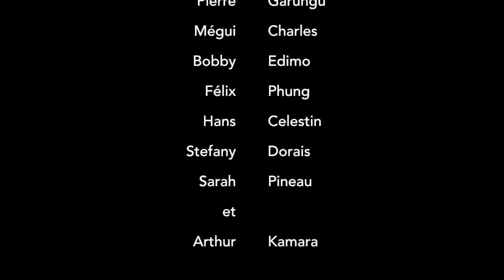KDN 2015-2016 official photoshoot teaser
Presenting  KDN crew-  Thug Delicacy
Behind the scene of the photoshoot of KDN crew from Collège Brebeuf.

"quotation of excerpts in a review or criticism for purposes of illustration or comment; quotation of short passages in a scholarly or technical work, for illustration or clarification of the author's observations; use in a parody of some of the content of the work.